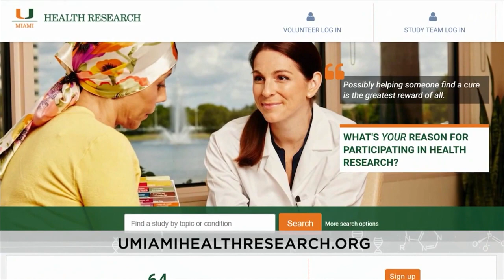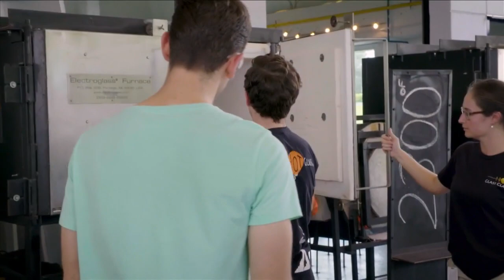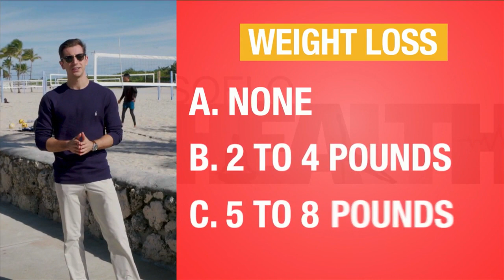Goals For 2021